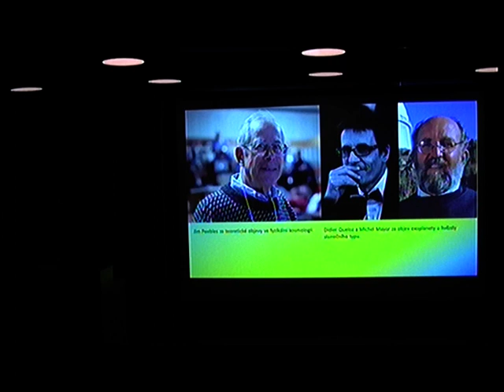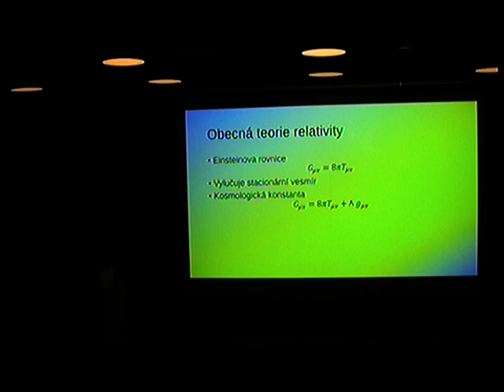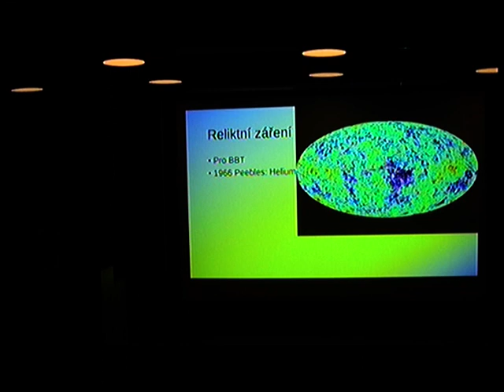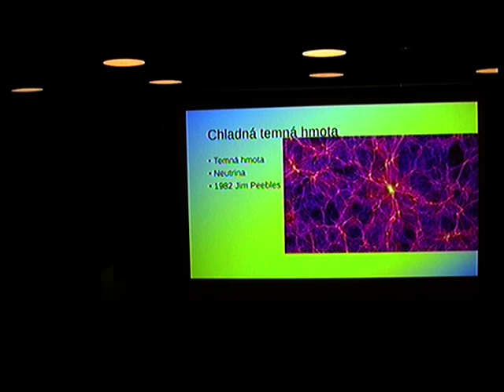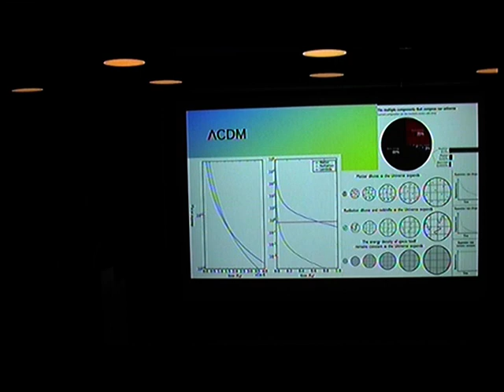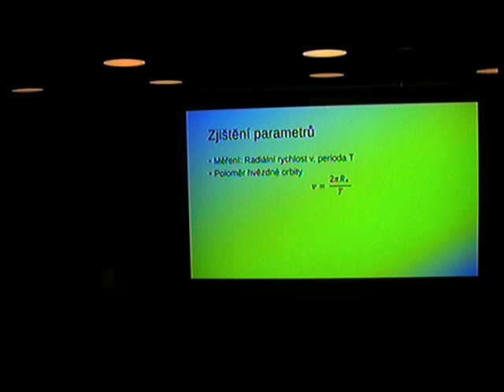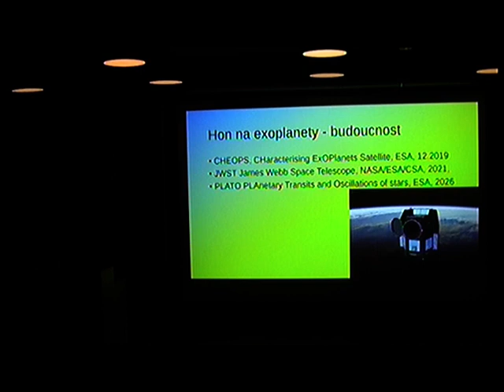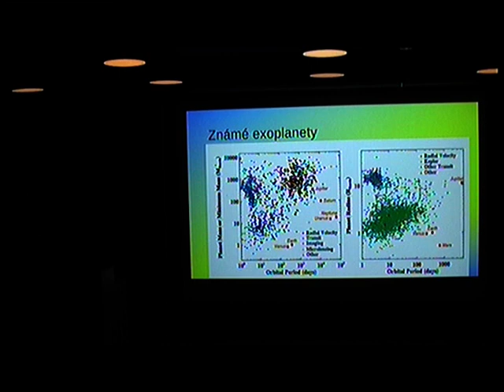Nobelova cena za fyziku 2019